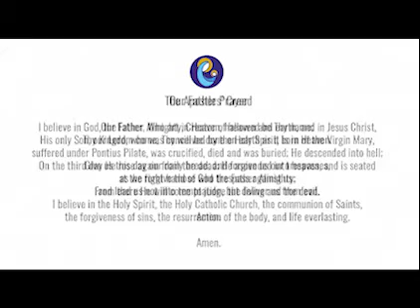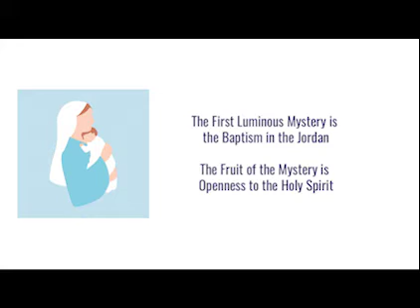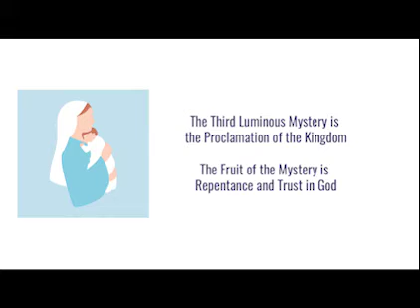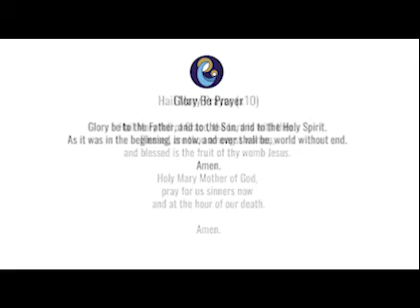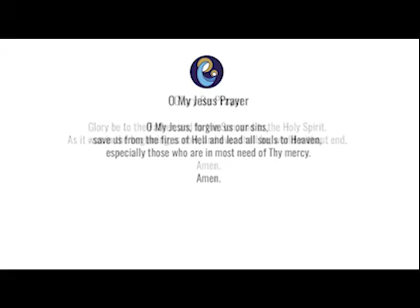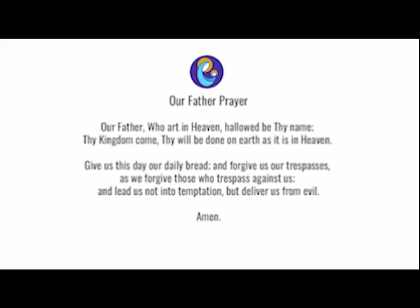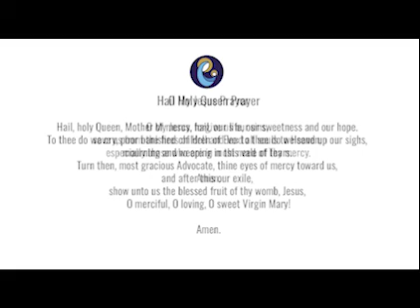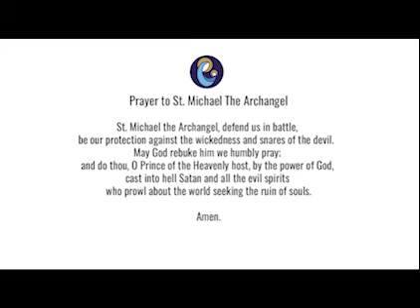Today's Rosary -- Thursday LUMINOUS Mysteries -- Follow Along 💚 Virtual Rosary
Holy Rosary for today (Thursday, December 15), follow along Luminous Mysteries from RosaryMinded, featuring gentle guitar music backdrop.